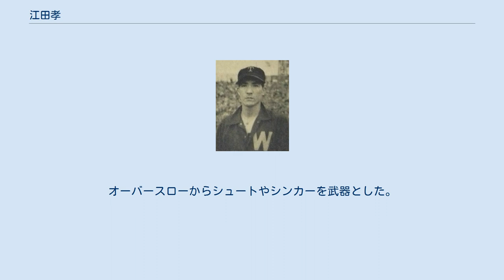江田孝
江田 孝（えだ たかし、1923年3月18日 - 1978年2月11日）は、兵庫県出身のプロ野球選手（投手）・コーチ・監督。
 1948年から1955年までの登録名は江田 貢一 （えだ こういち）。
 旧制伊丹中学校卒業後、1941年に阪急軍へ入団。
同年8月2日の名古屋軍戦（西宮）で先発し、森弘太郎との継投でのノーヒットノーランを記録した（江田7回2/3、森1回1/3）。
1943年に応召され、1946年にゴールドスターでプロ球界に復帰し、1947年に初の2桁勝利となる11勝を挙げる。
1948年に大陽ロビンスへ移籍し、1950年に23勝を挙げ、水爆打線の異名を持った松竹を2リーグ分立後の初のリーグ優勝に大きく貢献（尚、江田自身もこの年は打撃でも5本塁打、22打点と活躍している）。
1952年に大洋ホエールズへ移籍し、1957年に引退。
 その後は近鉄でスカウト（1958年 - 1964年）、二軍投手コーチ（1965年 - 1966年, 1968年 - 1971年）・一軍投手コーチ（1967年）、西鉄→太平洋→クラウンで二軍監督（1972年 - 1973年）、一軍投手コーチ（1974年, 1976年 - 1977年）、ヘッドコーチ（1975年）を務め、鈴木啓示、神部年男（近鉄）、古賀正明、山下律夫（太平洋→クラウン）を育てた。
 コーチ在任中の1978年2月11日、ライオンズの島原キャンプ初日に島原市営球場で脳卒中の発作を起こし倒れ、病院に運ばれたが意識不明のまま脳梗塞のため死去。
54歳没。
臨終の言葉は「気分が悪い」だった。
 通算成績は97勝147敗。
負け越し数50は小林経旺、黒田勉に次ぐプロ野球ワースト3位の記録である。
オーバースローからシュートやシンカーを武器とした。
 江田貢一に関するカテゴリ: